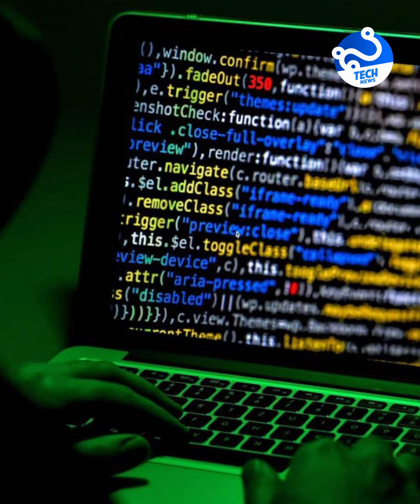អាខោន Facebook សាកប្រើលេខសម្ងាត់បែបនេះ Hacker ដេកស្មានមួយអាទិត្យមិនប្រាកដនឹកឃើញ